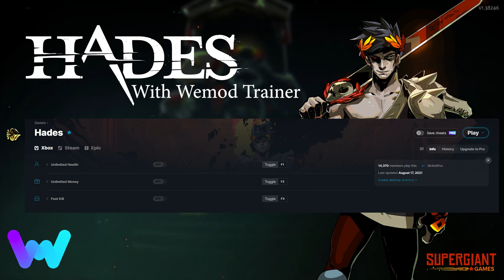Hades using the Wemod Trainer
Found Microsoft Game Pass currently offering Hades. Had heard challenging stories from other players online about 1 clear vs 55 runs, etc.

This game does offer a god mode, this video is about running it with wemods. Fast Kil, Unlimited gold, Unlimited health.

Limited time between work, other commitments I can't be running 55 attempts for one clear. Good to experience this game as it was on my list and it's really good vibrant graphics. The audio is also fantastic.

*PC rig used for Gaming & Recording as follows.

Case: Coolmaster NR400 case

CPU:Intel I9 10900

CPU Cooler: be Quiet Dark Rock 4 CPU cooler

Fans: Deepcool TF 120 + 3x Silverstone 120mm ARGB fans

Display:27GL850 & 2x 27GN750

GPU: RTX 3080 Vision OC

RAM: Ripjaws V 32GB

SSD: 2x Kingston A2000 1TB

Gamepad:Xbox360 wired and DS4 / Sony wifi adaption

Speakers: Logitech G560

Headphones: Sony Pulse 3D

Video/Image editing software: 2022 Adobe Premiere Pro / Adobe 2022 Photoshop

Wifi: Rubbish Australian NBN. sometime a potato would be better.